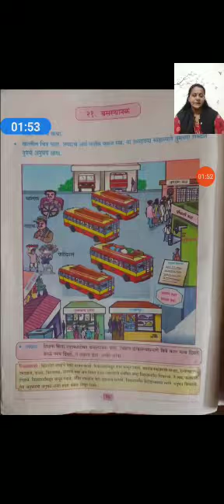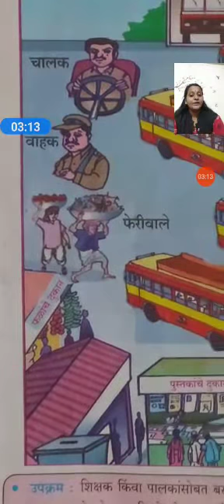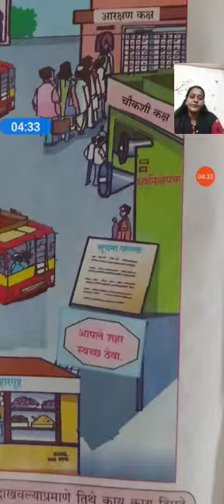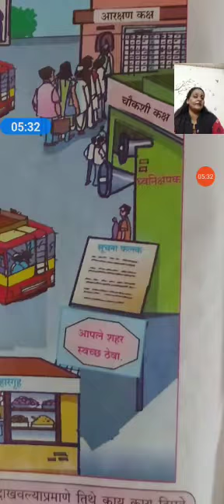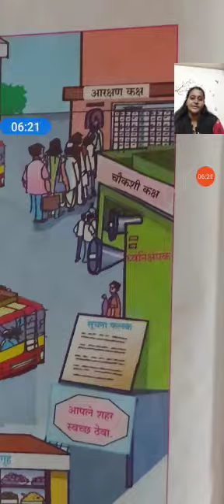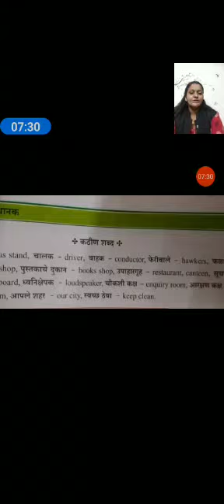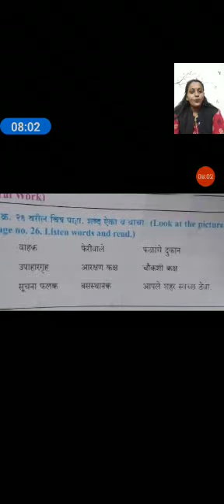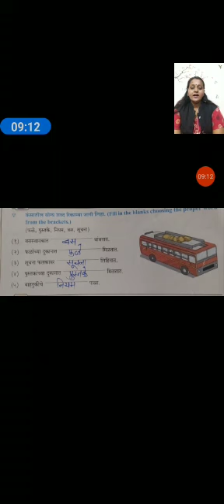Std 4th eng Sub - marathi L.no. 21. बसस्थानक Video and notes.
Std 4th eng
Sub - marathi
L.no. 21. बसस्थानक
Video and notes.